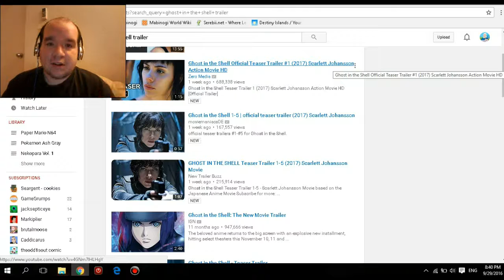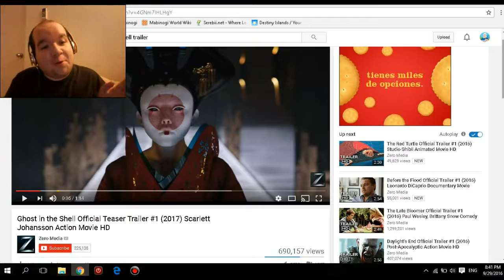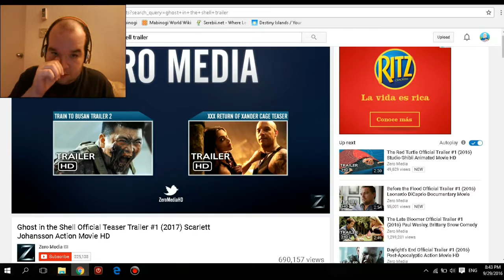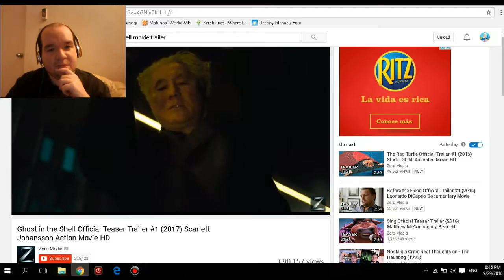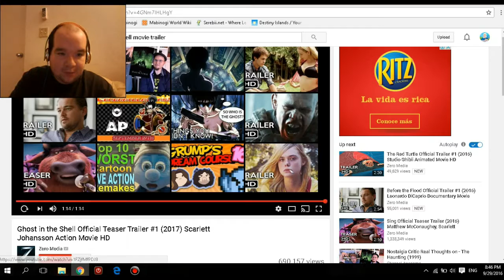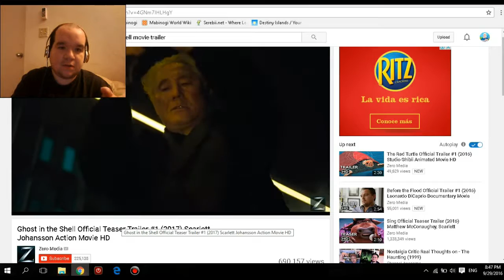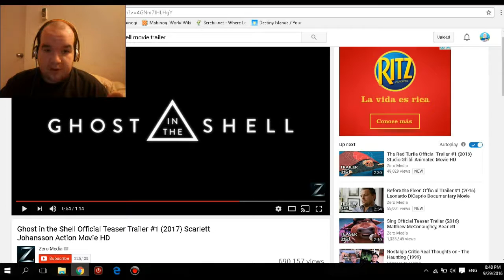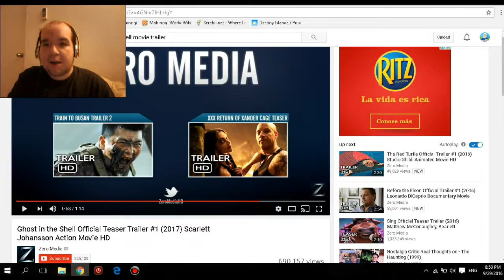Ghost in the Shell 2017 Trailer Reaction and Thoughts